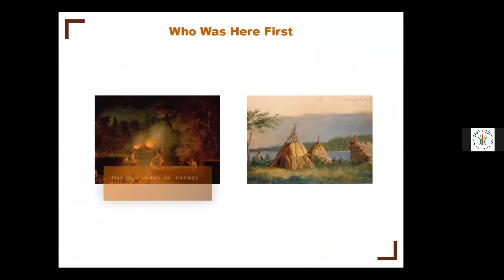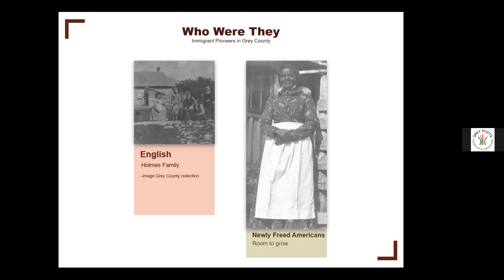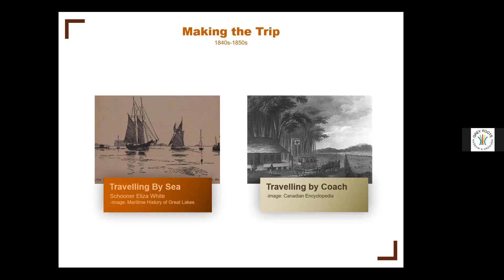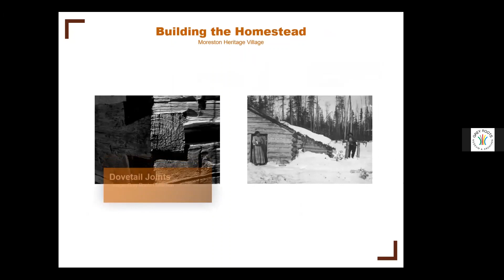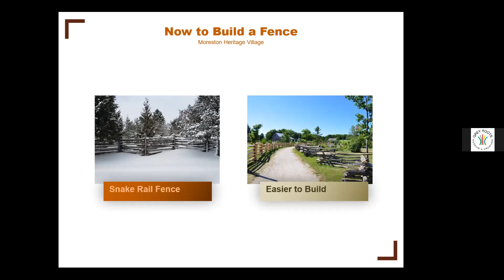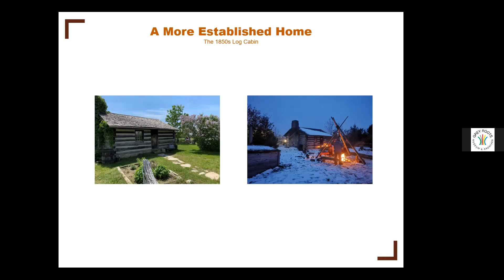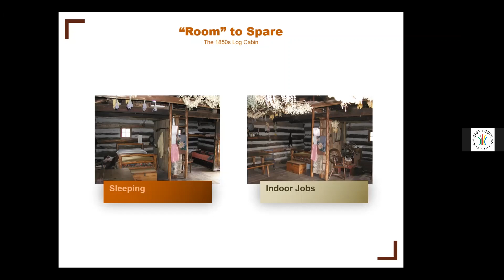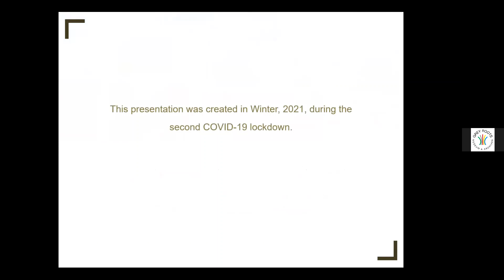Log Cabin Virtual Tour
Log Cabin Virtual Tour, February 25, 2021